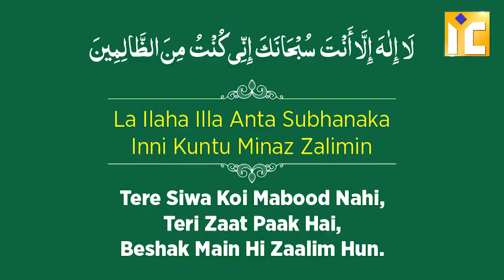Mushkil Halaat Ke Waqt Yeh Dua Padhen By Hafiz Khalil ur Rahman Sanabili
Is Video Ko Zyadah Se Zyadah Apen Sabhi Contacts aur Groups Me Zaroor Share Karen, Jis se Islam Ki Sachchi Taleem Logo Tak Pahuch Sake.

Jazakallahu Khairan

Our Activities:
* WWW. YOUTUBE.COM/ISLAMICINFORMATIONCENTRE
* PHONE CONFERENCE
* ANNUAL QUIZ COMPETITION
* 5 TIMES SALAH & JUMMA
* ISLAMIC HELPLINE
* MISBAH
* ISLAMIC PAMPHLETS
* ISLAMIC BOOKS